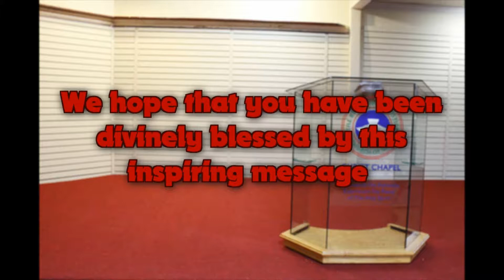A Ticket to Heaven Children's Presentation (August 27th 2017)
Pastor Folarin Akinsola of RCCG Christ Chapel Barrie